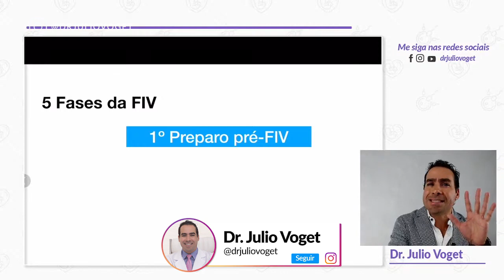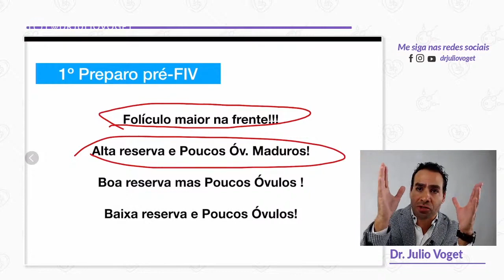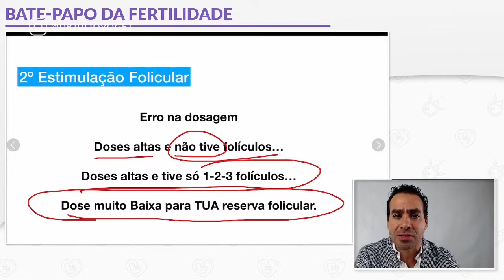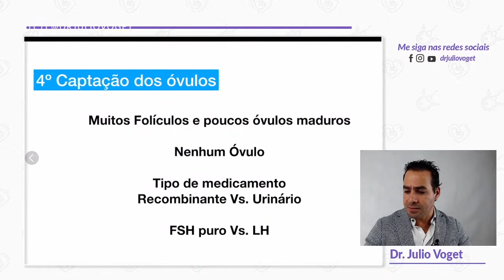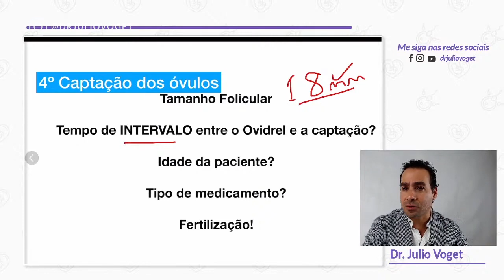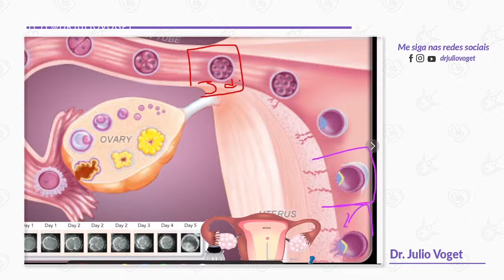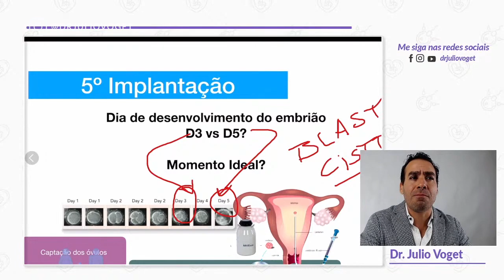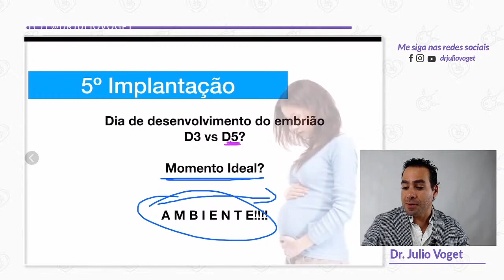REPETIDOS NEGATIVOS COM A FIV, O QUÊ FAZER? | DR. JULIO VOGET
Cuidados durante o tratamento de fertilização in vitro.

Médico Ginecologista
CRM-SP 133.524
RQE 36.340